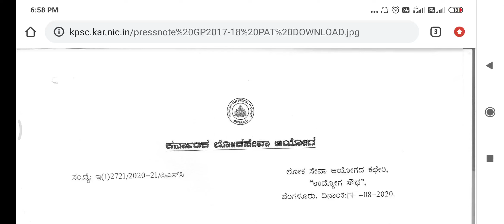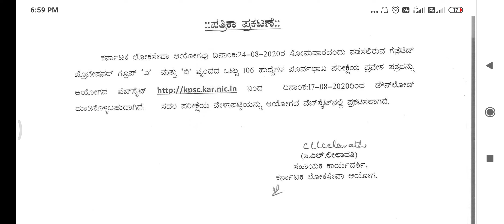ಕರ್ನಾಟಕ ಲೋಕಸೇವಾ ಆಯೋಗದಿಂದ ಅಭ್ಯರ್ಥಿಗಳಿಗೆ ಬಹುಮುಖ್ಯ ಮಾಹಿತಿ ಪ್ರಕಟನೆ